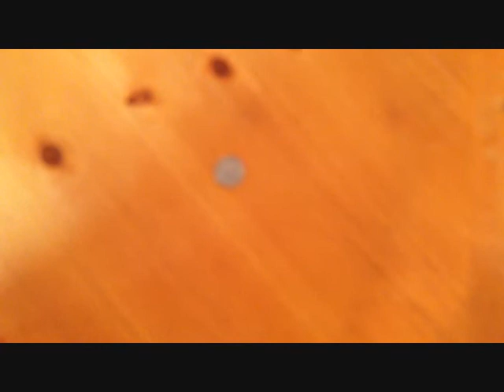Jake and Jared Bio Video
Starring Jake Britton and Jared Cohen